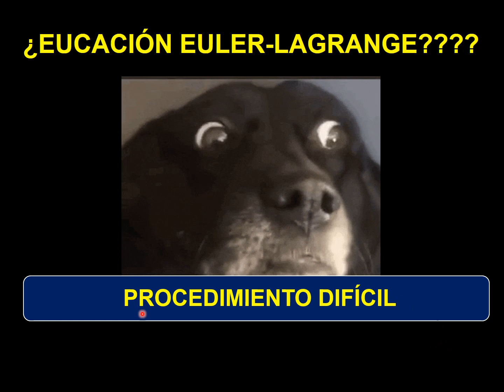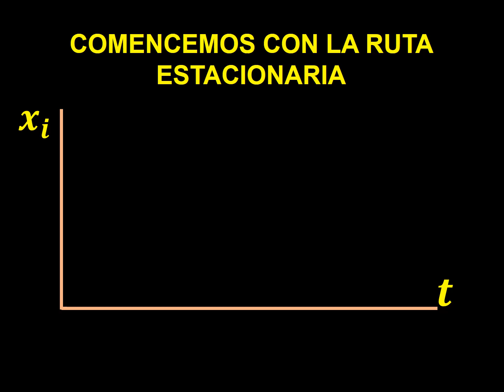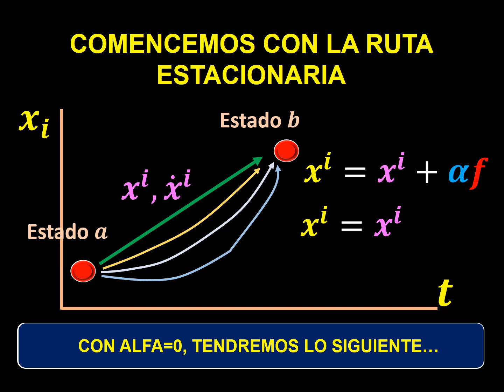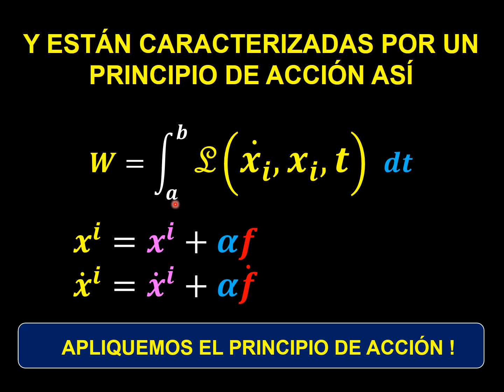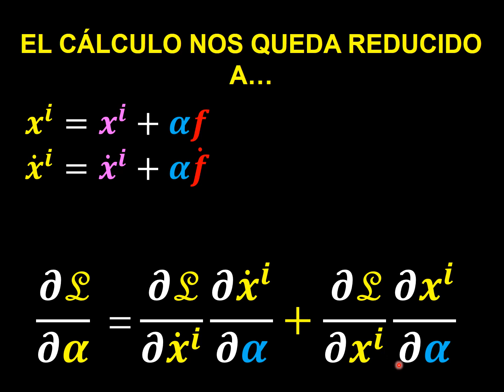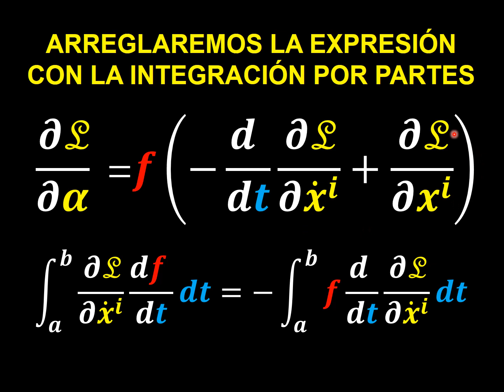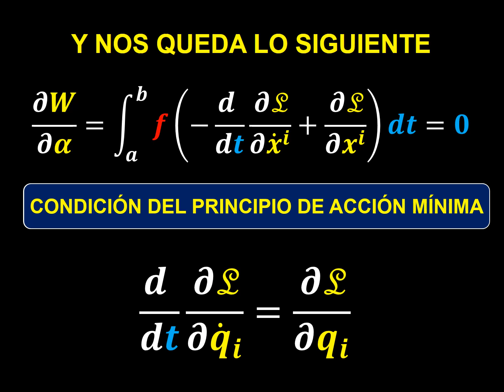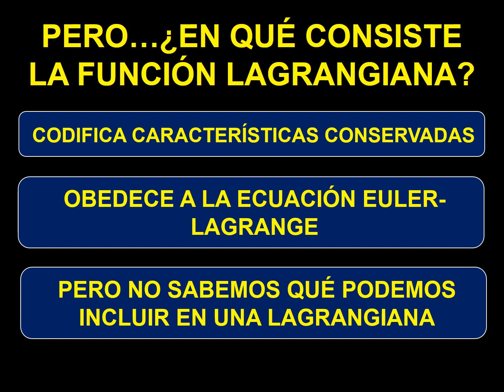8. LA ECUACIÓN MÁS IMPORTANTE: EULER-LAGRANGE. CURSO FÍSICA POSTNEWTONIANA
ciencia mechanics Lección 8 del curso de física post-newtoniana. La ecuación de Euler-Lagrange, junto con el Principio de Acción Estacionaria (o mínima) se utiliza hasta en los algoritmos de INTELIGENCIA ARTIFICIAL, CÁLCULO DE RUTAS EN NAVEGADORES GPS...Y EN FÍSICA TEÓRICA ES TOTALMENTE FUNDAMENTAL. Es una de las herramientas matemáticas más poderosas e importantes. Con ella, se puede derivar desde la Relatividad General hasta la Física de Campos Cuánticos. Ha sido fundamental para el desarrollo de la física cuántica y teorías Gauge.

Curso dirigido a todos aquellos con conocimientos de Física Clásica de nivel de escuela secundaria que quieran profundizar en las bases matemáticas de la Física Moderna. Se hablará del teorema de Noether, de la mecánica Lagrangiana y Hamiltoniana, de los corchetes de Poisson, así como de la teoría de campos.